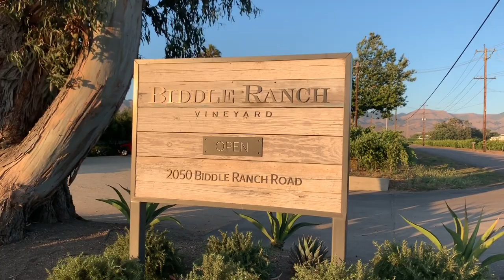B and the Hive rock sunset at Biddle Ranch Vineyard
What else is there to say?   Great music.  Great wine.  Great weather.  Great friends.  Happy Hours on in Central Coast Wine Country.